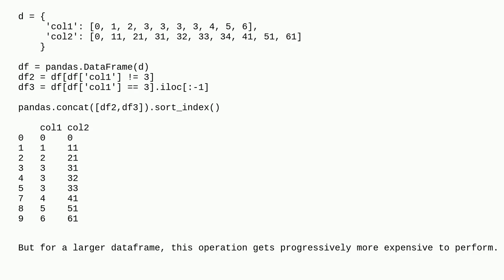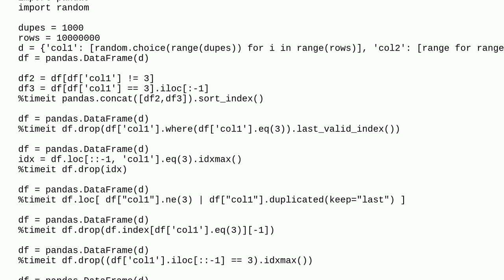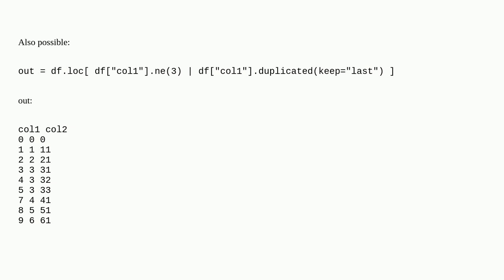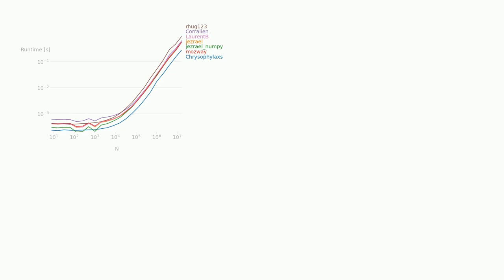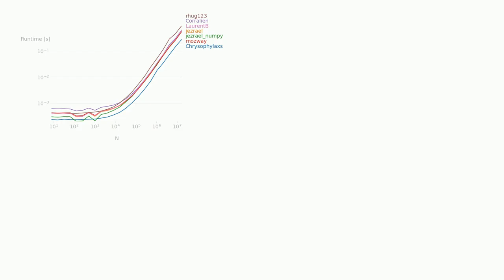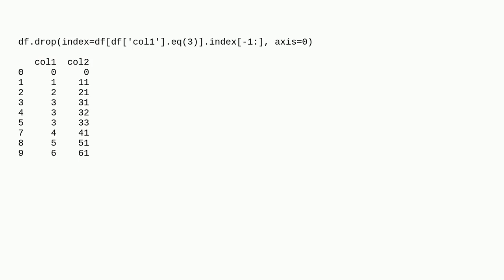Efficiently filtering out the last row of a duplicate column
A special thanks goes out to the community

  pandas python